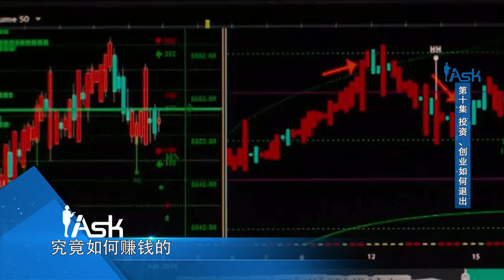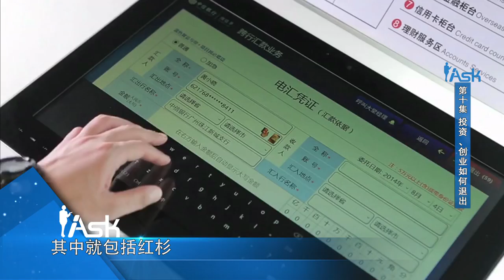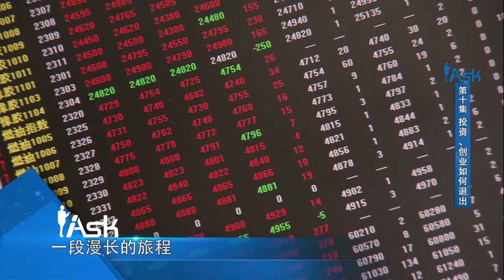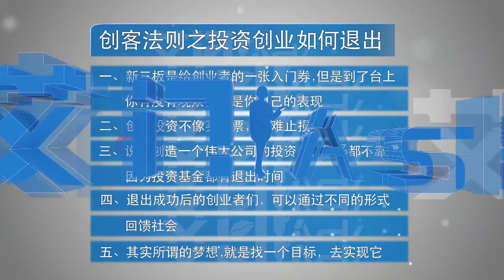iAsk Top Leaders | how to exit from investment or entrepreneurship?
After the success of the entrepreneurship, not only the company grows, but also it brings financial rewards to investors. So the meaning of investment is to get rewards and exit? For investors, the most successful way to exit entrepreneurship is IPO or merge? Is there a conflict between returns on capital and enterprise value?